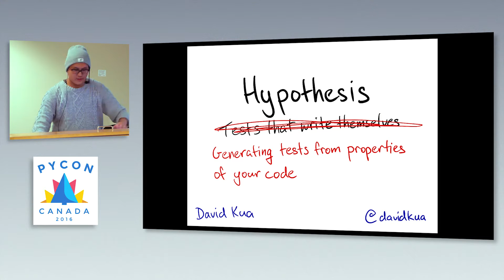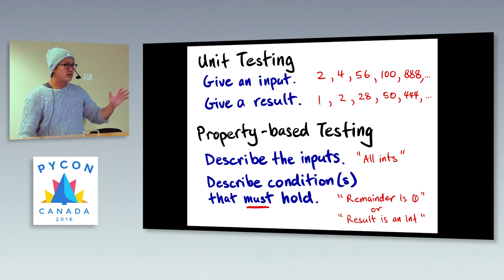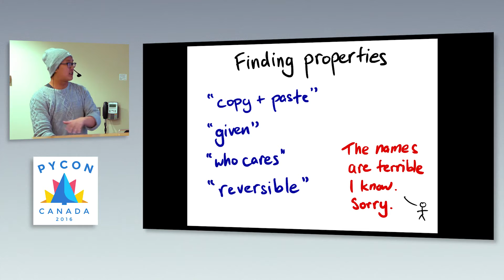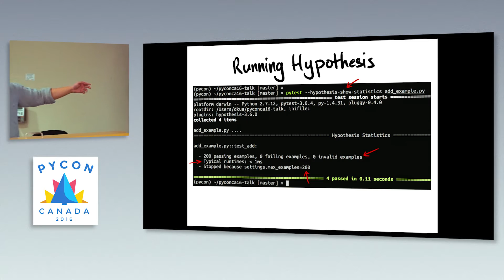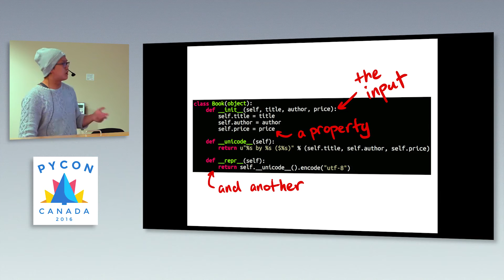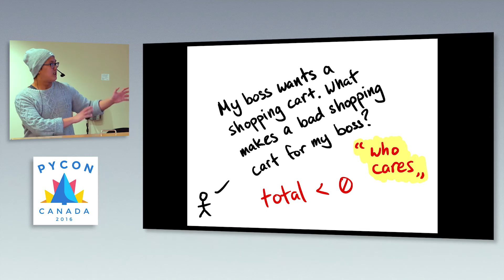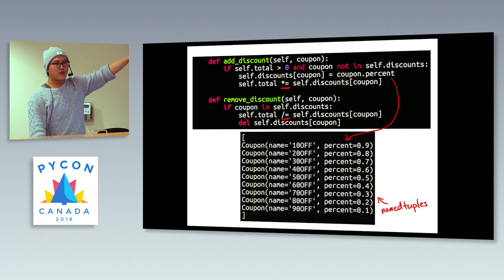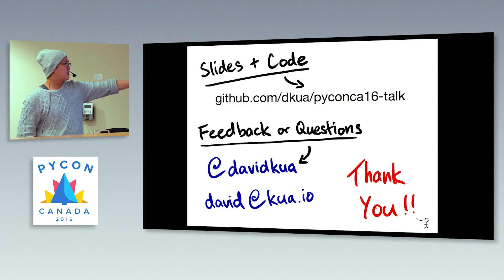Hypothesis: tests that write themselves (David Kua)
Testing is generally seen as a Good Thing that one should do. Writing tests that are comprehensive and cover all possibilities however can be time-consuming, hard, or even downright impossible. Property-based testing is one method that can help with this. This talk will introduce the concept of property-based testing and how to do it yourself using the Python library Hypothesis.